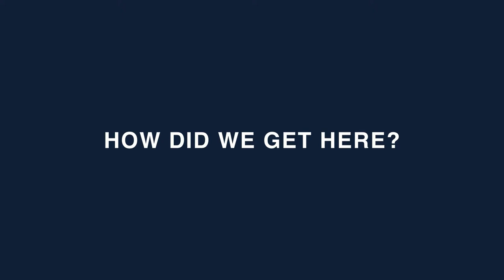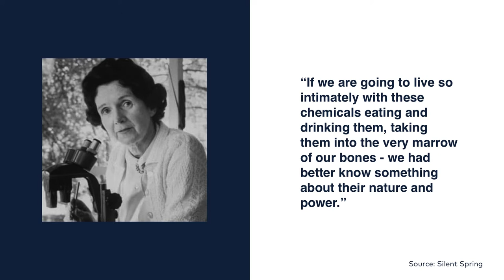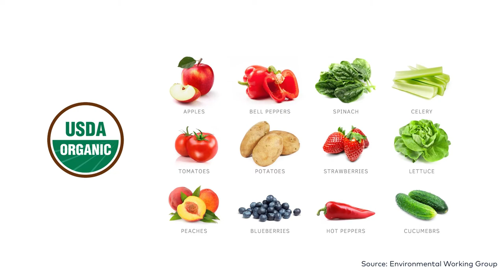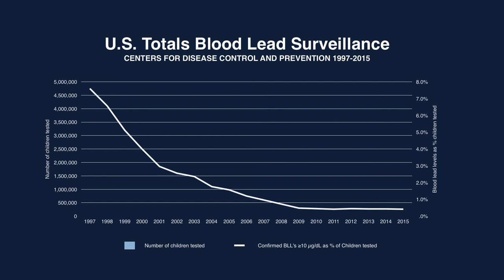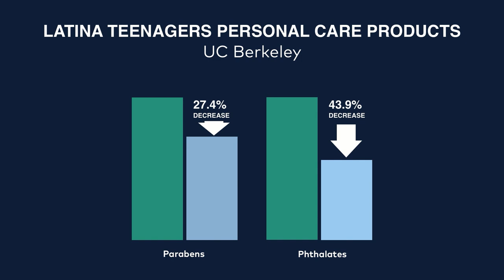Chemistry In Our Everyday Lives